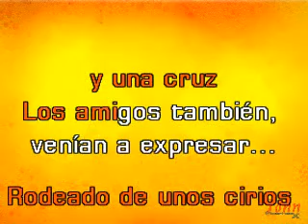Braulio Llorando ante la tumba del amor Karaoke]